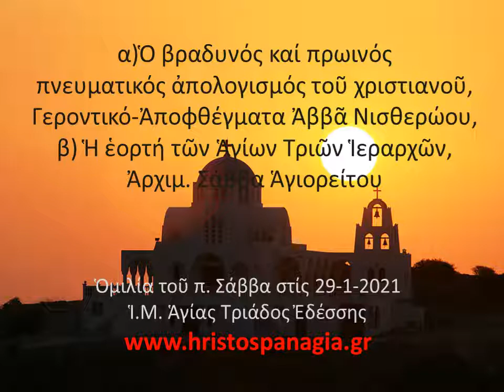78. α) Ὁ βραδυνός καί πρωινός πνευματικός ἀπολογισμός τοῦ χριστιανοῦ, 29-1-21, Ἀρχ. Σάββα Ἁγιορείτου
ΚΗΡΥΓΜΑ_ 78. α)Ὁ βραδυνός καί πρωινός πνευματικός ἀπολογισμός τοῦ χριστιανοῦ, Γεροντικό-Ἀποφθέγματα Ἀββᾶ Νισθερώου, Γεροντικό-Ἀποφθέγματα, β) Ἡ ἑορτή τῶν Ἁγίων Τριῶν Ἱεραρχῶν, 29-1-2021, Ἀρχ. Σάββα Ἁγιορείτου